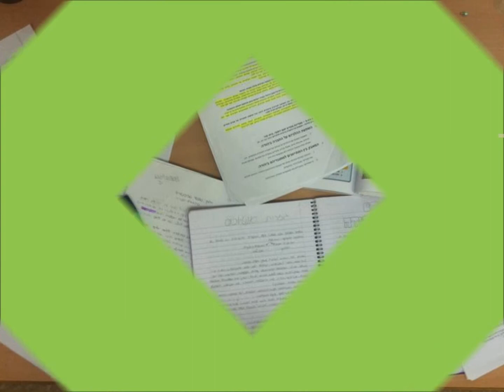שכבת אלון פנימיית בויאר.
ALON the best tree in the forest.